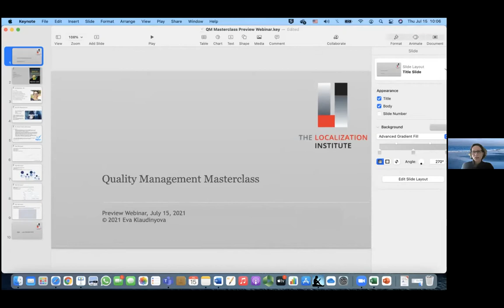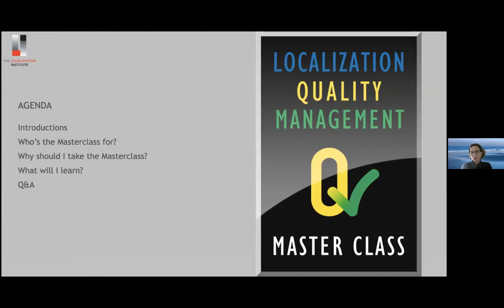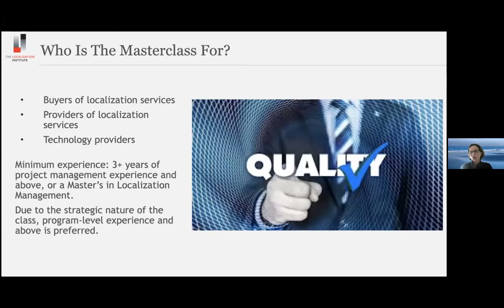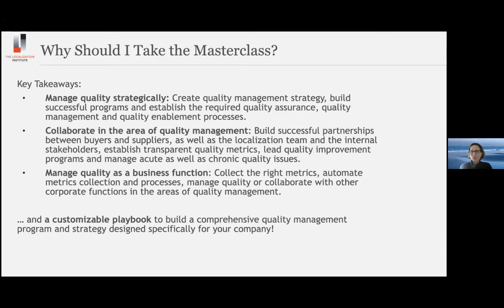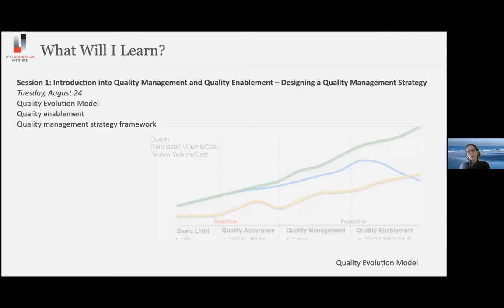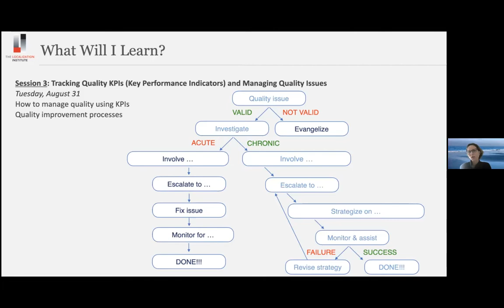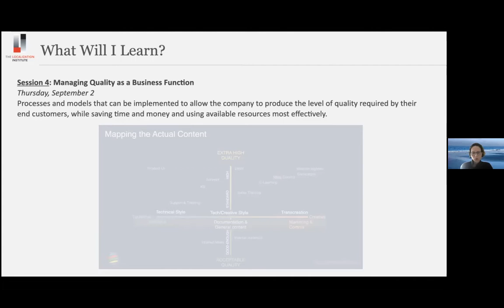Preview Webinar For The Quality Management Master Class With Instructor Eva Klaudinyova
This preview webinar for the Quality Management Master Class was recorded on Thursday, July 15th, 2021. Instructor Eva Klaudinyova introduces the curriculum and key takeaways for the new class.

0:00 Intro
5:00 Course Overview
13:14 Questions